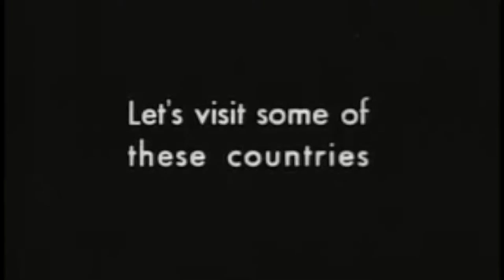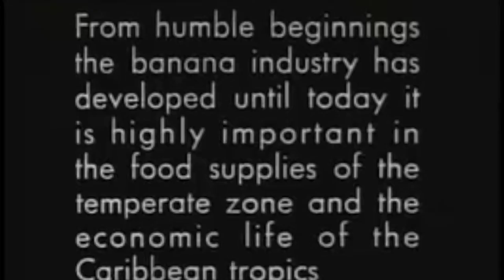"Bananas" Digital Audio Final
Here is my take on this documentary on bananas. Originally a silent film, I wanted to produce the sounds of the sights.